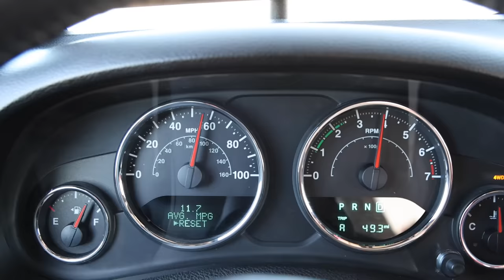Eastern Nevada Adventure Searching for Abandoned Mines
This video was originally published as a multi-part series and has been remastered into one full length movie.  I set off for an amazing adventure with some good friends to go explore the backcountry of Eastern Nevada in search of some ghost towns and old abandoned mines.  There are hundreds of miles of trails in this region and it is full of rich history from the early 1900’s.  We put our Jeep Wranglers through the test as we wheel in the low desert, muddy mountains and snow filled passes, look for epic camping destination and explore some old abandoned places.

I continue my trek deeper and deeper in the the back country of Eastern Nevada with my good friends who have been exploring this wilderness region for 40 years. Find some great camping spots, cook up so delicious camp meals, search for ghost towns, old cabins and abandoned mines and even make a quick stop into town for resupply.

🌐 TRAILRECON.COM 🌐

0:00 Introduction
4:30 We Encounter Snow
12:08 Day 2
15:06 Delamar Ghost Town
20:09 Helena Historic Cemetery
24:56 Caliente Railroad Town
31:38 Day 3
35:55 Silver State Trail
38:49 Abandoned Mine
42:02 Pioche, Nevada
44:41 Abandoned Cabin
46:49 Brad's Cooks Dinner
50:12 Day 4